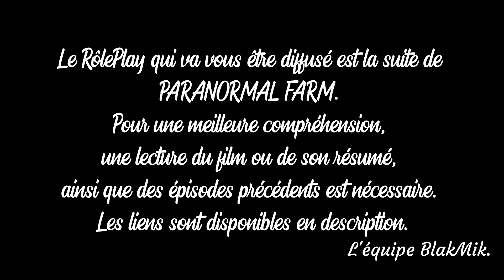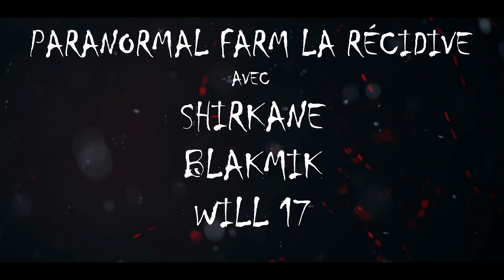PARANORMAL FARM - LA RÉCIDIVE (RôlePlay Farming Simulator 19 - Partie 3)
Voici la suite de RP Paranormal Farm sur FS19 (ls19), j'espère qu'il vous plaira :D
N'hésitez pas à donner un avis constructif dans les commentaires ;)
Si vous avez des critiques qui pourraient m'aider à m'améliorer, vous pouvez le dire dans l'espace commentaire

Oui, 1 an après Paranormal Farm, le film, et 1 an de travail, la Team BlakMik est fière de vous annoncer le retour de Louis et ces amis ce Dimanche !
Cette année, Paranormal Farm sera en 4 Épisodes d'une trentaine de minutes environ.

Je remercie en premier Valo52 qui a été mon bras droit durant tout ce projet. Il s'est notamment occupé de l'écriture des parties.

Je remercie toute la Team BlakMik avec qui ont travaillé énormément dessus. Merci à Valo52, Shirkane, Guillaume's Vidéos, ClemBer, LSL Gaming, Le FarmerBZH et AntoDB.

Je remercie toutes les personnes qui ont bien accepté de faire un rôle dans Paranormal Farm, la suite. Merci à Will17, El Papyto, Evilqueen, Zeus_ls_, Mister Wallon, FabBZH, En3rgie5, Virgile, Baurom et Obélix_fr.

Je remercie également les abonnés qui ont accepté de faire de la figuration lors de certains tournages. Merci à Alexian, red eyes, Case_cool,  SLBG Flavien, Ryan FS Pictures, Arnaud, Tom54 et BossVictor.

Je remercie également LeFarmerBZH pour le mapping et le modding de qualité qu'il a réalisé pour nos soins.

Je vous remercie enfin pour tout ce que vous nous avez apporté et voici notre dernier projet sur FS19, en espérant qu'il vous plaise !

Si vous avez aimé la vidéo, vous pouvez :

• ►Mettre un "J'aime" !,
• ► Partager,
• ►Commentaire

Mes réseaux